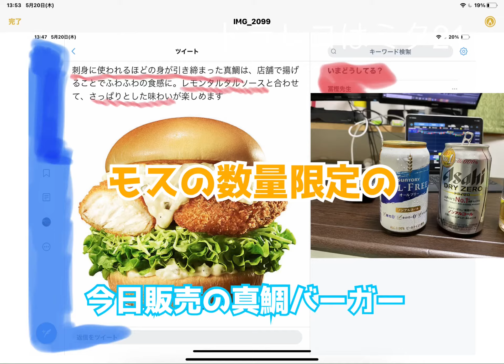為替相場の取引の合間に モスの真鯛カツをビールで